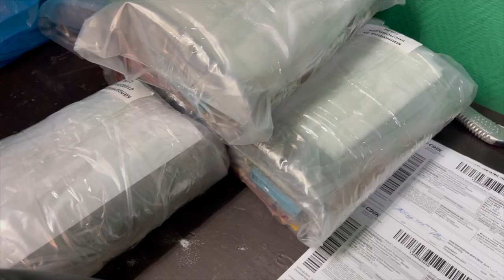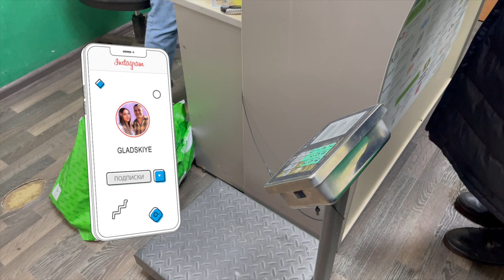Влог №24 Где Найти Лучшие Рестораны в Москве? 💖 Семья Gladskiye Рассказывает!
Привет, друзья! Это семья Gladskiye, и сегодня мы хотим поделиться с вами своими кулинарными приключениями по Москве! 🌆 В этом влоге мы возьмём вас с собой на прогулку по самым вкусным и интересным местам столицы. 🍽️

Вы узнаете, где в Москве можно вкусно покушать, откроете для себя уютные уголки Москва-Сити и исследуете изысканные рестораны в центре города. Мы покажем вам разнообразие кухонь, интерьеры заведений и, конечно, цены. 💸

Этот влог — настоящий гастрономический гид по Москве для любителей вкусной еды и уютных вечеров.